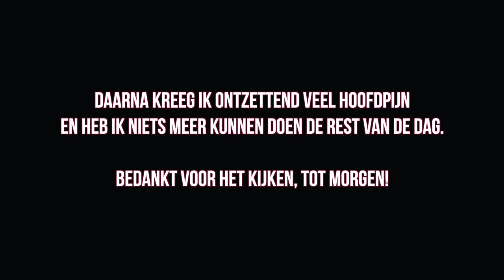Ik ben mezelf niet op camera // dagvlog 21